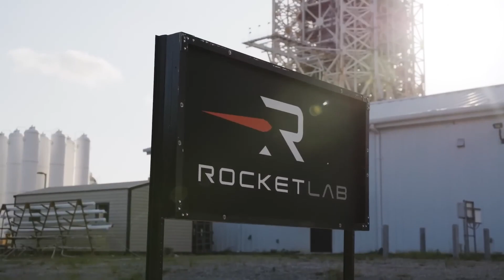This New Rocket Is Big Problem For SpaceX's Starship!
Newcomers are always underestimated in any industry. SpaceX was a newcomer 20 years ago, but over time, they proved that fresh ideas and relentless energy can take a company to the top, even when facing established giants. SpaceX brought revolutionary ideas to the table, and today those ideas have become a reality, making them the undisputed leader in the space industry while older players like Boeing struggle to survive.
Today, there is another such newcomer with the potential to change everything in the industry: Rocket Lab. They have many groundbreaking ideas, but one rocket in particular will undoubtedly bring big changes to the industry—and that is their Neutron rocket. The good news is that this rocket has already been in development for quite some time, and the company plans to deploy it as soon as possible.
In this video, we will take a closer look at why this rocket is so different, how it stands out from the competition, and why it’s a serious threat to SpaceX’s dominance.

For those of you who don’t know, Rocket Lab is a relatively new company. They initially gained trust and recognition for their smaller rockets, particularly the Electron rocket, which has successfully launched numerous small satellites into orbit. However, Rocket Lab has now taken a significant step forward by developing a much heavier rocket—the Neutron.
This medium-lift rocket is expected to launch in 2025, and it’s no exaggeration to say that its debut will likely be one of the biggest events in the space industry that year.
Because neutron isn’t just an ordinary launch vehicle; it’s designed to set a new standard for the rocket industry. Now, before SpaceX and Starship fans jump into the comment section, let me clarify. I’m not saying that Neutron is going to be the best rocket of 2025, nor am I saying it will dominate the market. Being technologically sophisticated doesn’t necessarily mean it will outperform competitors like Falcon 9 or the future Starship. However, what Rocket Lab has done with Neutron is nothing short of groundbreaking. The level of innovation, the technologies employed, and its unique design make it stand out among other rockets currently being developed.